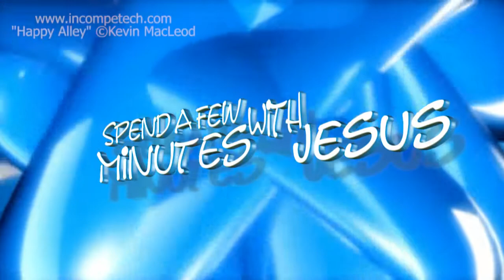What's With Communion? -- Day 6 | #153